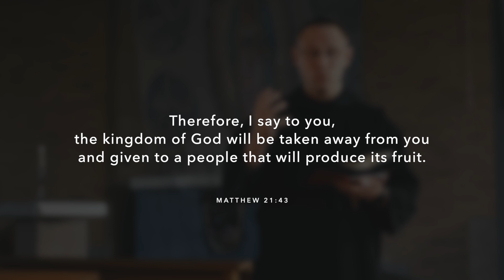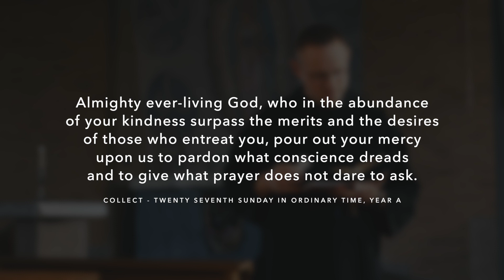60 Seconds for October 8, 2023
What is the good zeal? Join Prior Leven Harton, OSB for a reflection on this week's gospel reading.